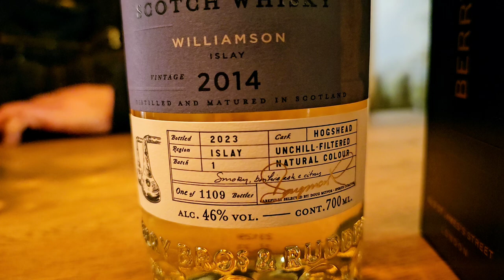WH #565 – WHISKY - Williamson 9yo - BBR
+++ TASTING-VIDEO QUICK'N'DIRTY +++

Als Whisky des Monats präsentieren wir euch gerne Abfüllungen, die sich durch ein besonderes Preis-Genuss-Verhältnis auszeichnen. Für Dezember haben wir sogar zwei ausgesucht. Der eine davon ist gerade erschienen und etwas für Peatheads. Spoiler: Liegt der unterm Weihnachtsbaum und wird am gleichen Abend geöffnet, könnte es sein, dass er die Feiertage nicht überlebt. Warum? Schaut selbst …

Williamson 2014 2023 Small Batch Kirsch Berry Bros & Rudd 46% 0,7l
69,90 EUR (Grundpreis 99,86 EUR/l)

Olaf